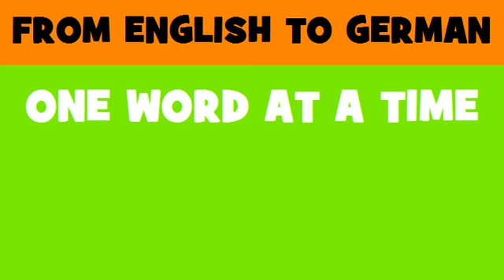FROM ENGLISH TO GERMAN = youth unemployment